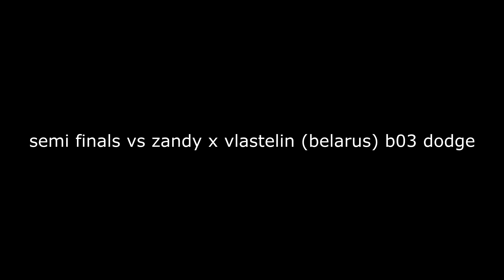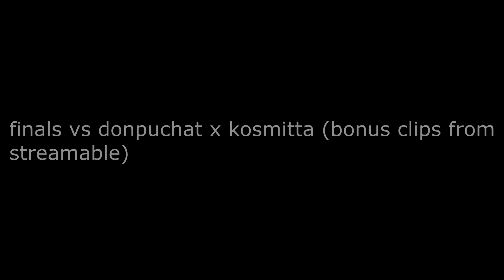brandon & CL vs 200$ hvh world cup tournament feat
video from around 1 month ago in a tournament I joined (This channel is discontinued till I start to play cs2 since i am incredibly busy..) hvh is declining and I dont see any fun in playing it till cs2 gets better!.
- discord where tournament was hosted.

this is most likely the last video you will ever see.

gamesense.pub
skeet
hvh
hvh skeet
hvh csgo
hacks
cheats
skeet invite
gamesense invite